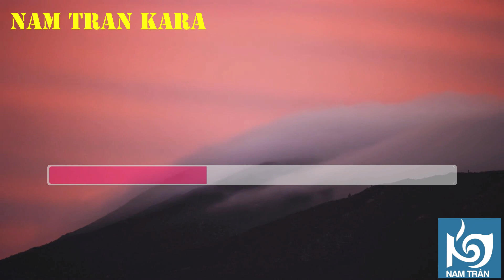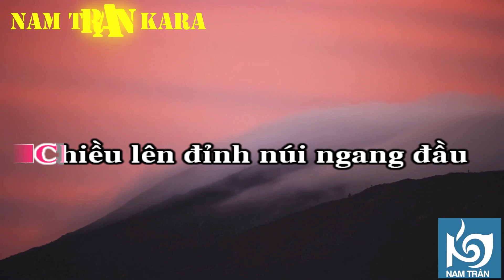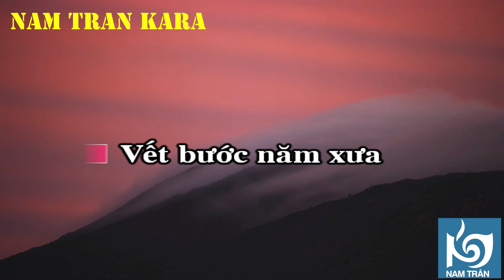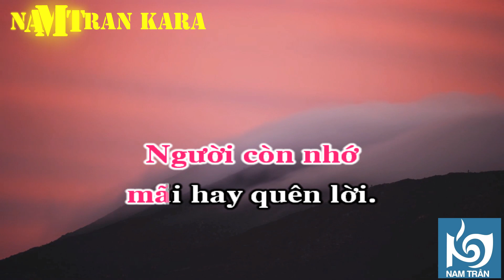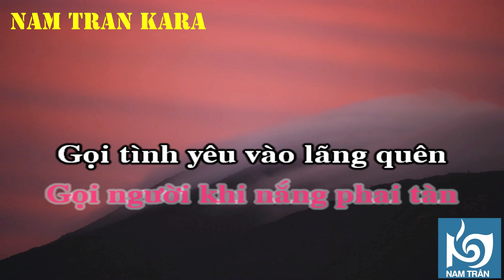Karaoke Dấu Tình Sầu Tone Nữ | Nam Trân